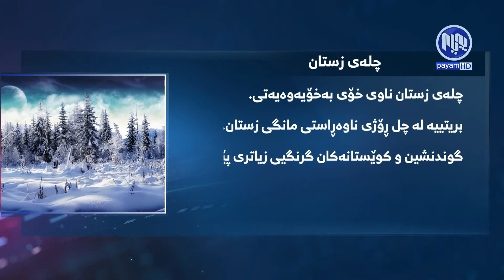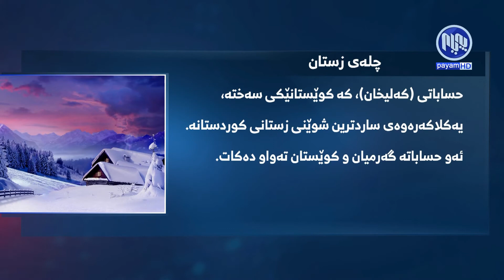گرافیك - چله‌ی زستان